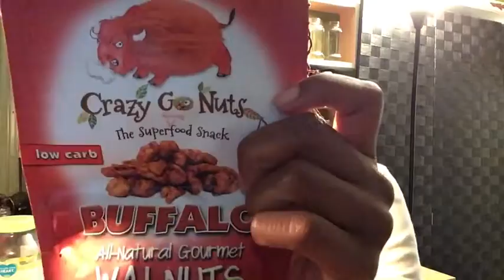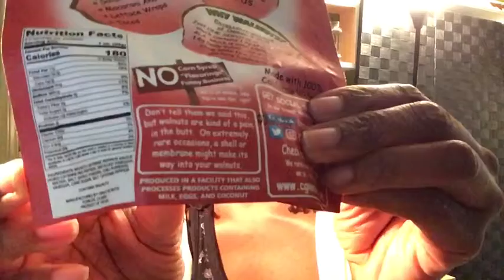Healthy Snacks| Inward Beauty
Thank you for your support. $TowyaOmar